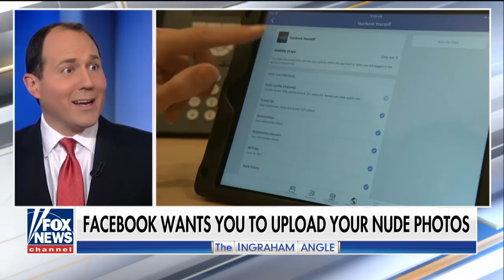Facebook asks users to send in nude photos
Facebook tests a program that takes aim at non-consensual image sharing; Raymond Arroyo shares a wrap-up of 'seen and unseen' stories for 'The Ingraham Angle.'